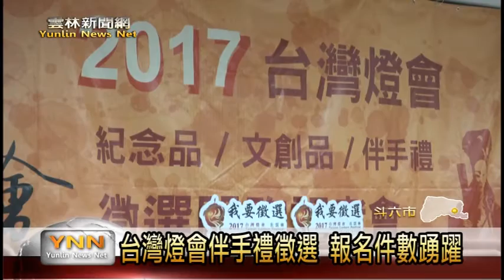雲林新聞網-斗六台灣燈會紀念文創伴手禮徵選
配合2017台灣燈會的舉辦，縣府辦理紀念品、文創品、伴手禮徵選活動，11/17日進行第一階段初選作業，由五名專家學者擔任評審委員，預計從538件報名參加的商品當中，選出三百件進入第二階段的網路票選，活動競爭激烈。主辦單位表示，希望藉由2017台灣燈會行銷台灣製造的優良商品。